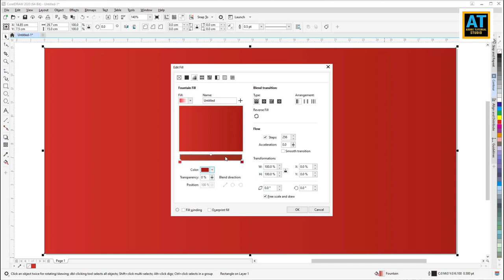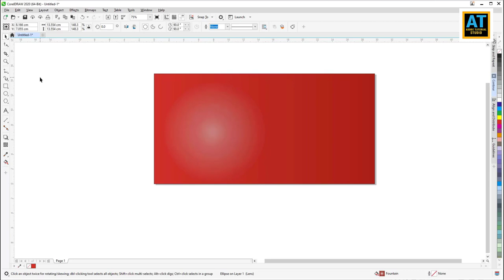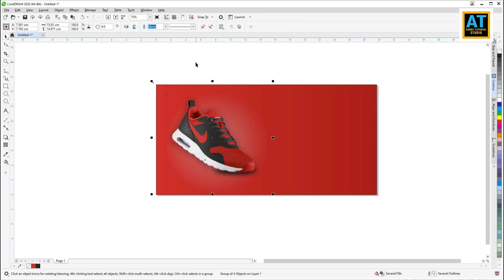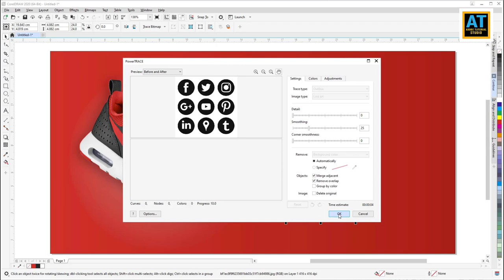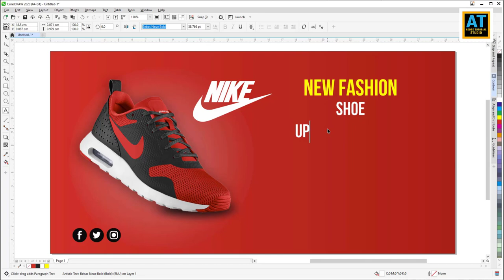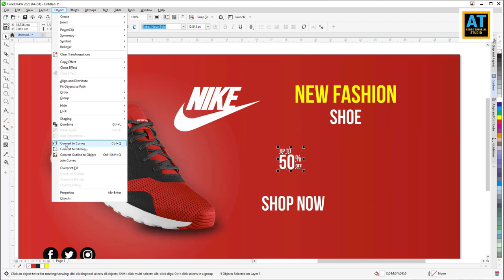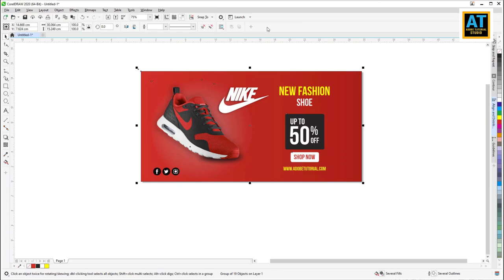CorelDraw Tutorial-Shoes Billboard design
Thanks.